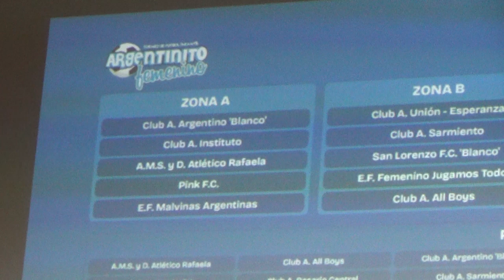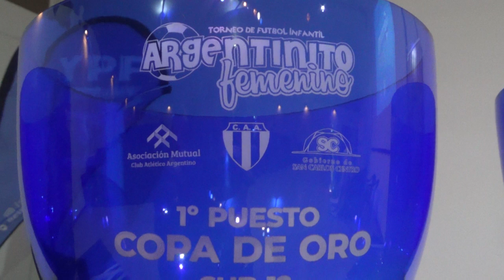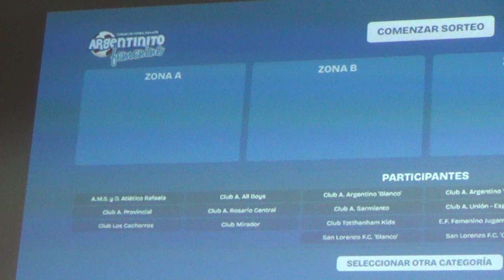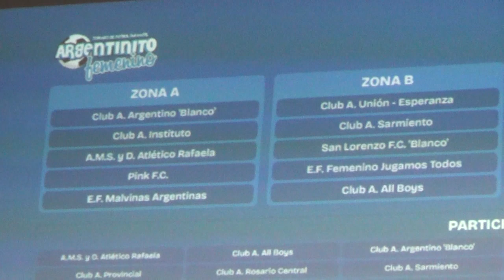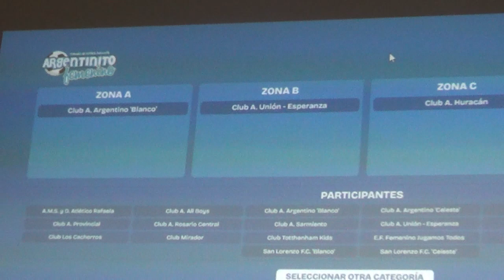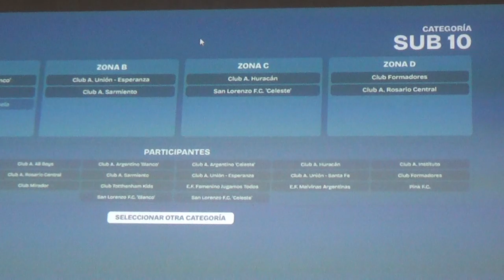Sorteo del 2° Argentinito Femenino - El torneo se realizará los próximos 14 y 15 de septiembre